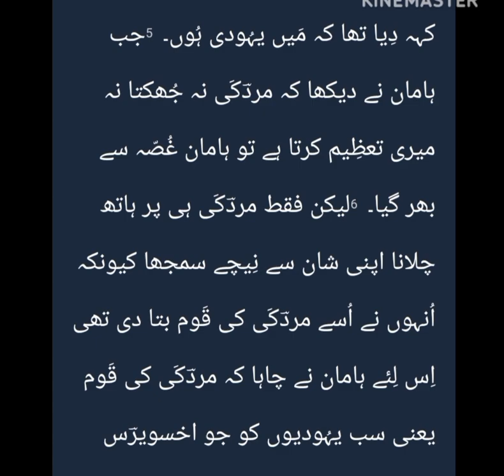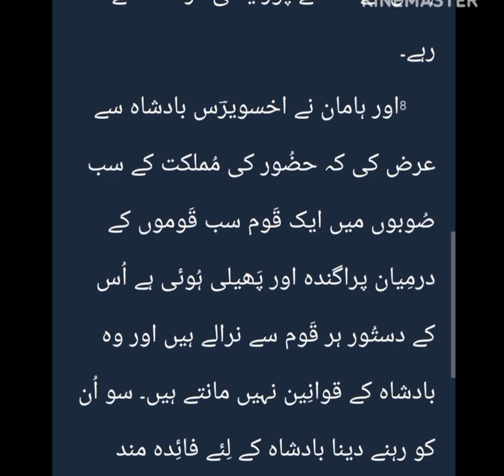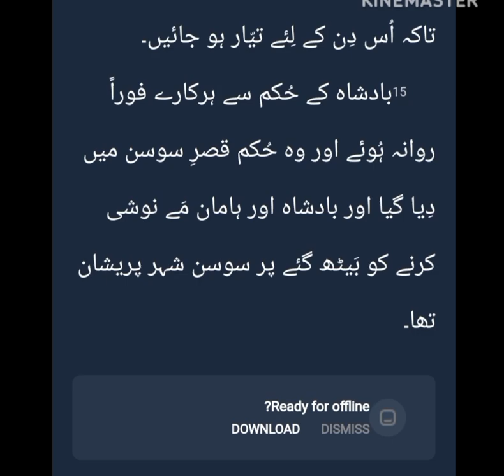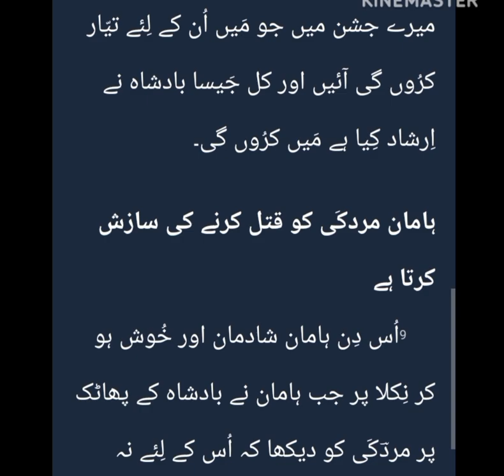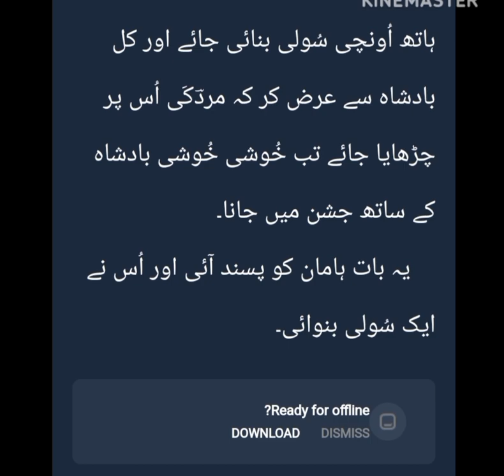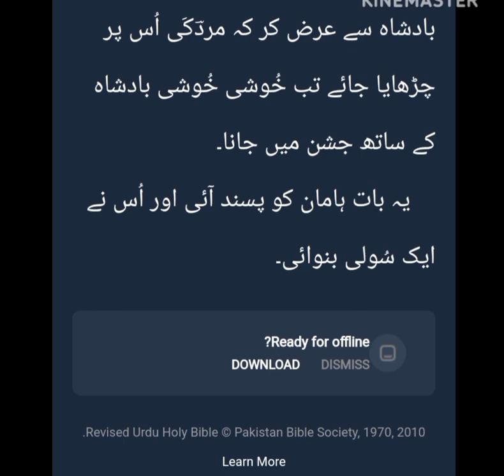Brave Queen 👑 2